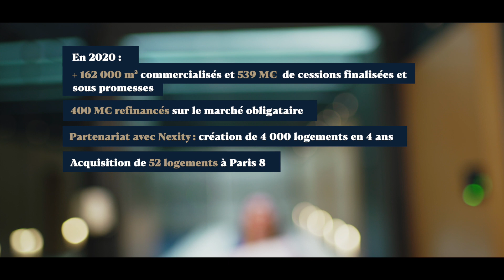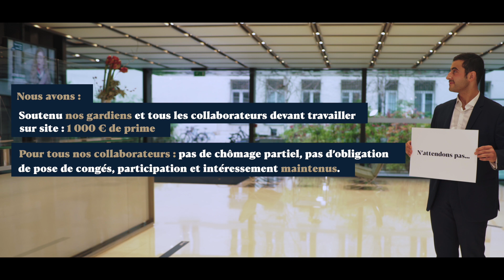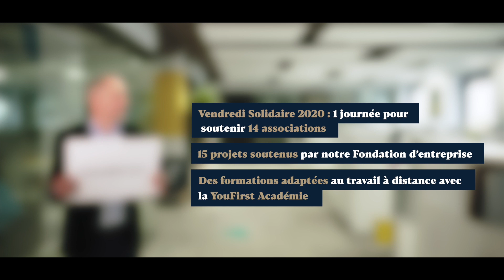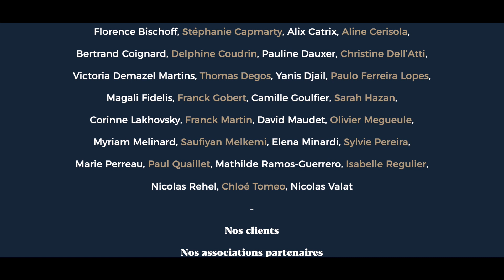Faits marquants 2020 : N'attendons pas !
Retour sur les événements qui ont marqué Gecina en 2020